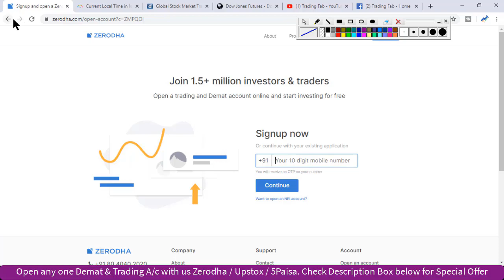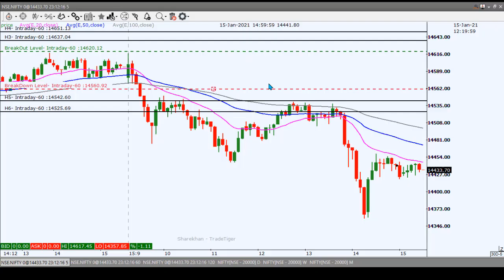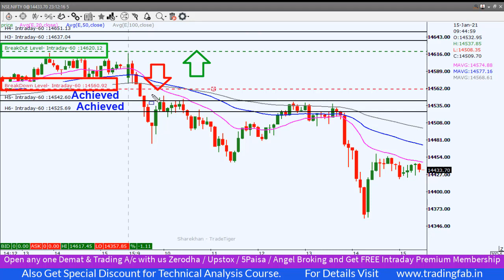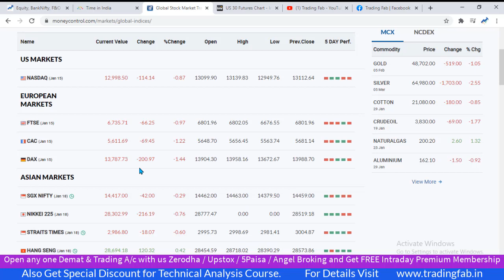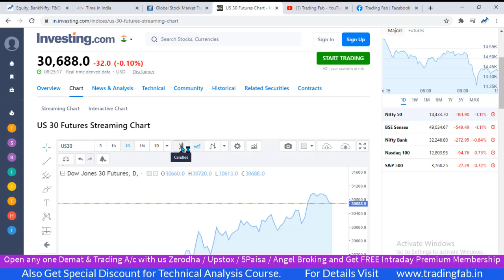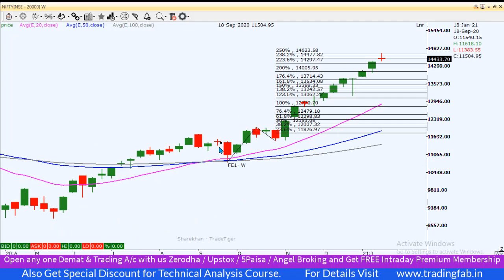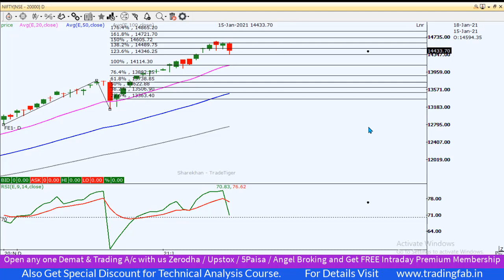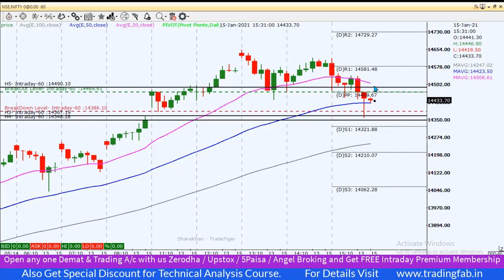Nifty Intraday Trading Strategy 18 01 21 | Last Intraday Profit Potential Rs16,500 | Q3 Results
nifty 50
sgx nifty
nifty today
nse nifty
sgx nifty live
nifty live
nifty 50 share price
nifty index
nifty chart
nifty future
nifty analysis
nifty meaning
nifty graph
Q3 Results